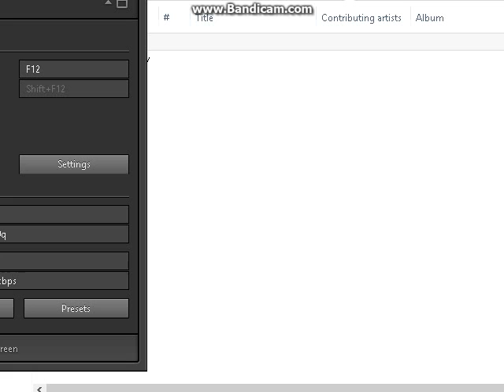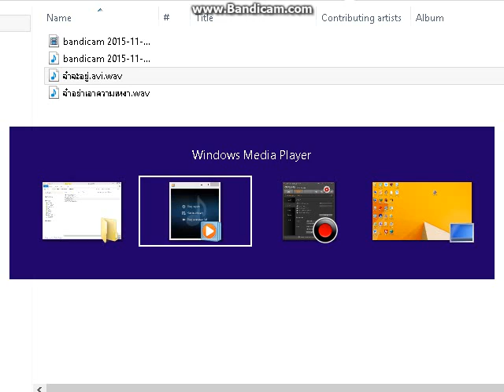จะอยู่เคียงข้างเธอ cover by nongja